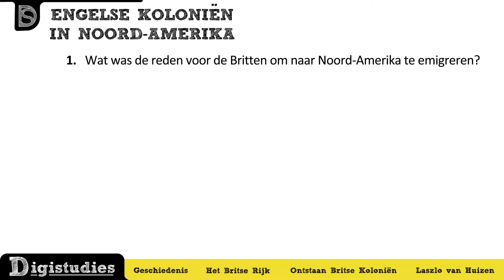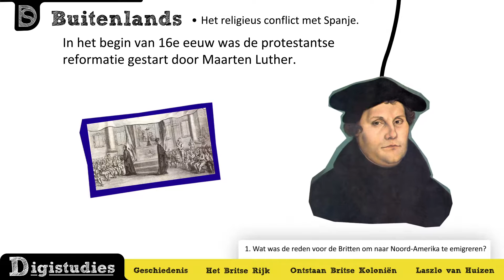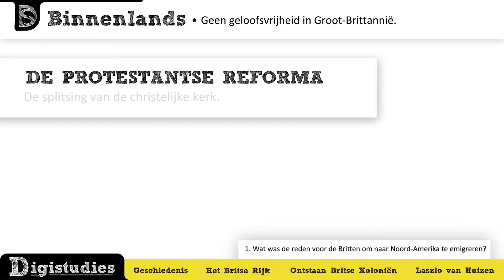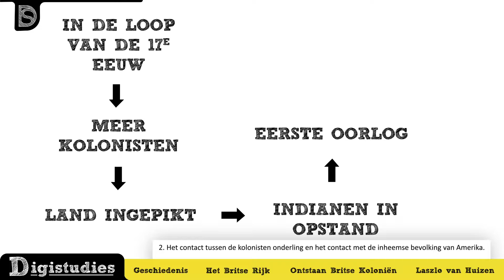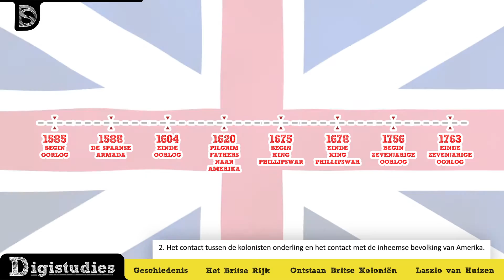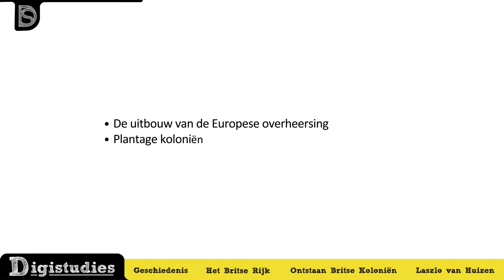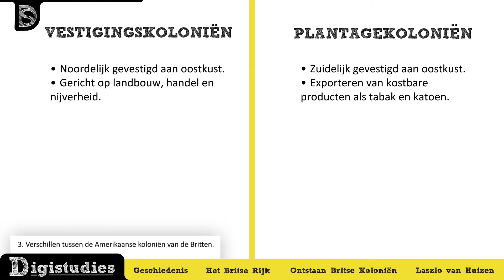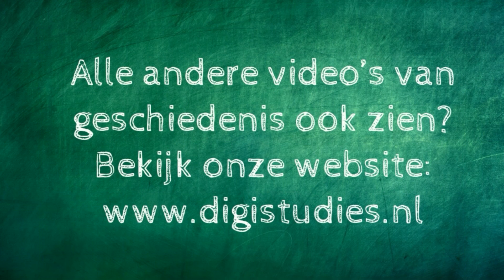Examen geschiedenis - Britse koloniën in Amerika (Havo/Vwo)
In deze video bespreken we het de emigratie van Britten naar Noord-Amerika.
Deze video in onderverdeeld in drie delen:
1. Wat was de reden om voor de Britten om naar Noord-Amerika te komen?
2. Wat was het contact tussen de kolonisten en de inheemse bevolking?
3. Wat waren de verschillen tussen de verschillende Amerikaanse koloniën van de Britten.

Wil jij toegang tot meer dan 800 uitlegvideo's/kennisclips voor havo, vwo of vmbo-t? Kijk dan op ga ultiem voorbereid je examen in!

Funfacts:
Leerlingen scoren door Digistudies.nl gemiddeld 1.2 hoger 📈
98,8% van onze alle leerlingen slaagt 🎓
Alle examenstof uitgelegd 🧠
Met bijpassende examenvragen en begrippenlijsten ✅